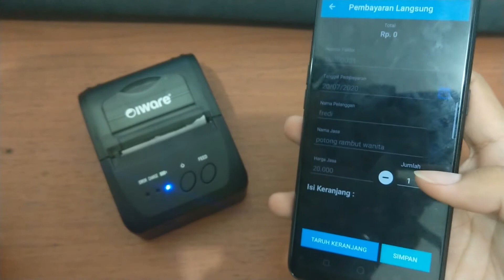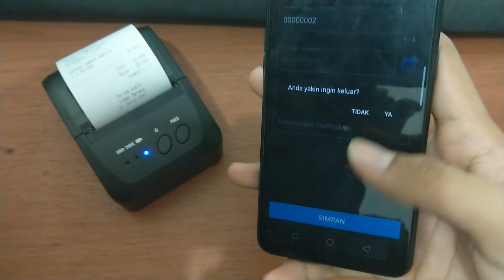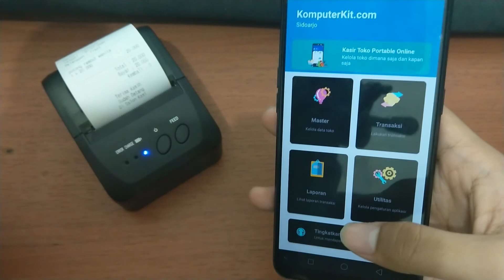Aplikasi Kasir Salon Plus Keuangan Android Gratis!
meja kasir salon minimalis,
aplikasi kasir salon,
salon rambut wanita smoothing,
salon rambut pria,
salon rambut wanita warna,
salon rambut anak,
salon rambut panjang,
salon rambut anak2,
salon rambut anak kecil,
salon rambut anak-anak,
salon rambut artis,
salon rambut ala korea,
salon madam rambut api,
salon potong rambut anak,
salon rambut botak,
salon rambut bagus,
salon rambut berwarna,
salon rambut barat,
salon rambut baby doll,
salon rambut barbie,
salon rambut bagus di magelang,
video barbie salon rambut bahasa indonesia,
salon rambut cowok,
salon rambut cantik,
salon rambut curly,
cat rambut salon,
cuci rambut salon,
salon cat rambut wanita,
cat rambut salon luar negeri,
cara salon rambut,
salon rambut dan make up,
salon rambut di rumah,
salon rambut di malang,
salon rambut di thailand,
salon rambut di pandaan,
salon rambut di cianjur,
salon rambut di bogor,
salon rambut di purwakarta,
cat rambut di salon,
warnain rambut di salon,
masker rambut di salon,
eka salon rambut pendek,
elsa salon rambut,
frozen salon rambut,
film salon rambut,
salon rambut gimbal,
salon rambut game,
salon rambut gagal,
salon rambut gimbal di bandung,
salon rambut gimbal di jakarta,
salon rambut gimbal semarang,
salon rambut gimbal terdekat,
salon rambut gimbal surabaya,
salon rambut hijab,
hello kitty salon rambut,
salon highlight rambut yang bagus,
harga salon rambut,
highlight rambut salon,
hair salon rambut,
salon rambut indonesia,
salon rambut ikal permanen,
salon rambut wanita indonesia,
salon rambut jogja,
salon rambut keriting jadi lurus,
salon rambut pria jakarta,
salon cat rambut murah jakarta,
cat rambut salon jakarta,
salon pembasmi kutu rambut di jakarta,
jepit rambut salon,
salon rambut keriting,
salon rambut korea,
salon rambut keren,
salon rambut keriting gantung,
salon rambut kartun,
salon rambut kribo,
salon rambut korea di surabaya,
ke salon rambut,
ke salon potong rambut,
ke salon warnain rambut,
ke salon lurusin rambut,
salon rambut luar negeri,
salon rambut laki,
salon rambut lurus,
salon rambut lucu,
salon rambut lelaki,
salon rambut lelaki malaysia,
rambut lurus keriting salon,
salon rambut mainan,
salon rambut malang,
salon rambut murah,
salon rambut makassar,
salon rambut wanita,
salon rambut warna,
salon rambut wanita creambath,
salon rambut wanita korea,
salon rambut warna warni,
salon rambut yang cantik,
salon rambut yang bagus,
salon rambut yang paling cantik,
salon rambut yang bagus di surabaya,
salon kecantikan wajah,
salon kecantikan rambut,
salon kecantikan anak anak,
salon kecantikan wanita,
salon kecantikan wajah dan rambut,
salon kecantikan kuku,
salon kecantikan di korea,
salon kecantikan korea,
salon kecantikan asli,
salon kecantikan artis,
salon kecantikan aneh,
salon kecantikan athena,
salon kecantikan wajah anak anak,
salon kecantikan barbie,
bisnis salon kecantikan,
belajar salon kecantikan,
betrand ke salon kecantikan,
cara belajar salon kecantikan,
banner salon kecantikan,
buka salon kecantikan muslimah,
game salon kecantikan tampilan baru,
beauty hair salon,
salon kecantikan cirebon,
cara membuka salon kecantikan,
cara promosi salon kecantikan,
cimoy ke salon kecantikan,
cara membuat salon kecantikan,
salon kecantikan di bali,
salon kecantikan di sakura school simulator,
salon kecantikan di taiwan,
salon kecantikan di pamekasan,
salon kecantikan di caruban,
salon kecantikan di cianjur,
salon kecantikan di pati,
salon kecantikan erha,
evi salon kecantikan,
salon kecantikan game,
game perempuan salon kecantikan,
game salon kecantikan india,
games salon kecantikan,
game salon kecantikan terbaik,
games perempuan salon kecantikan,
gambar salon kecantikan,
harga alat salon kecantikan,
hukum salon kecantikan menurut islam,
usaha salon kecantikan salon hair beauty,
di salon kecantikan joko pinurbo,
salon kecantikan kartun,
salon kecantikan kulit,
kursus salon kecantikan,
pergi ke salon kecantikan,
ke salon kecantikan,
salon kecantikan lbc,
luluran ala salon kecantikan,
logo salon kecantikan,
loker salon kecantikan,
les salon kecantikan,
lampu salon kecantikan,
salon kecantikan mobil pekanbaru,
salon kecantikan menghilangkan tahi lalat,
salon kecantikan makassar,
interior salon kecantikan minimalis,
desain salon kecantikan minimalis,
design interior salon kecantikan minimalis,
salon kecantikan natasha,
salon kecantikan naavagreen,
nama salon kecantikan,
neon box salon kecantikan,
game salon kecantikan offline,
salon kecantikan putrid,
salon kecantikan perawatan tubuh,
salon kecantikan pekanbaru,
perawatan di salon kecantikan,
permainan salon kecantikan,
peralatan salon kecantikan,
perawatan wajah salon kecantikan,
desain salon kecantikan rumahan,
peralatan salon kecantikan rambut,
salon kecantikan tampilan baru,
salon kecantikan terdekat dari lokasi saya,
salon kecantikan terdekat,
salon kecantikan terbaik di makassar,